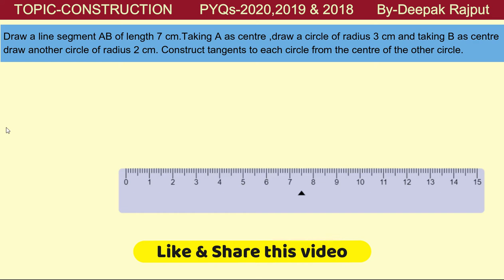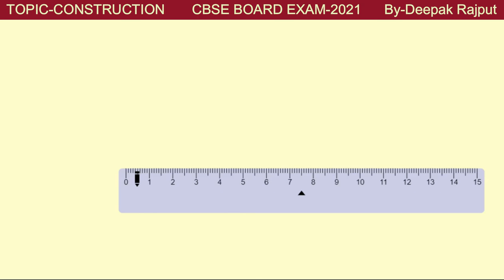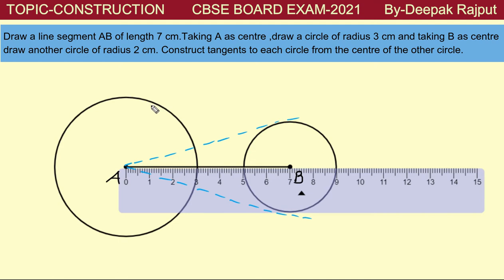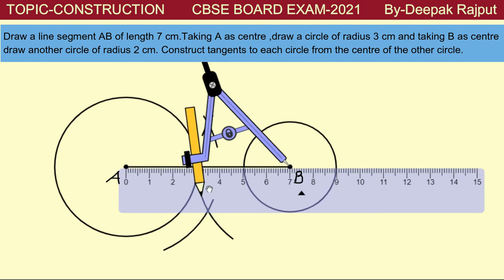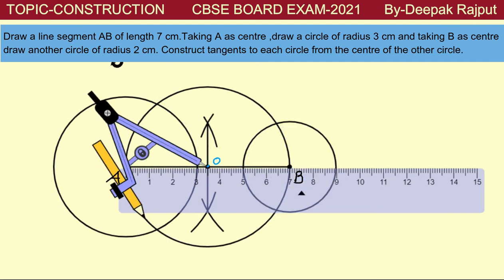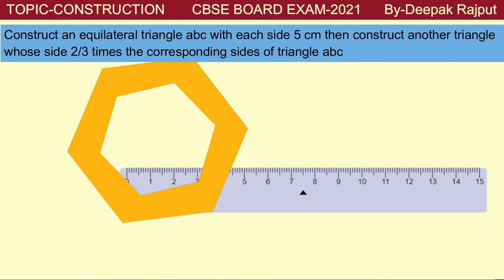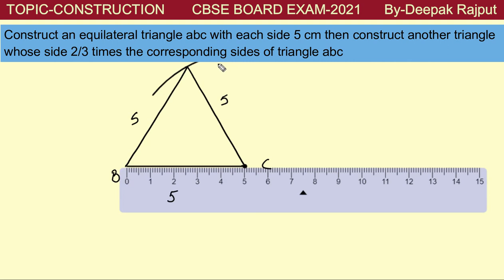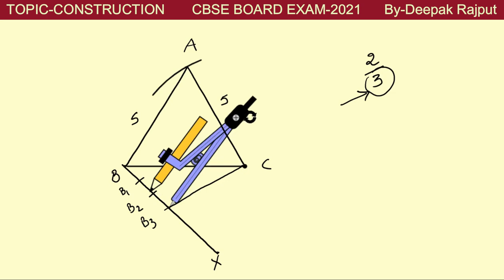MATHS CRASH COURSE 10th Class || PYQs Solved || PART-2